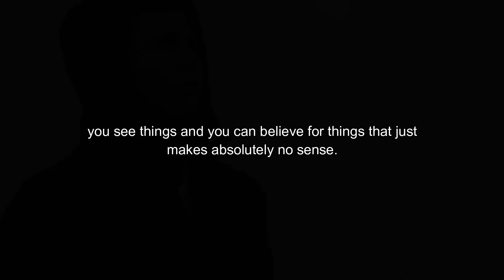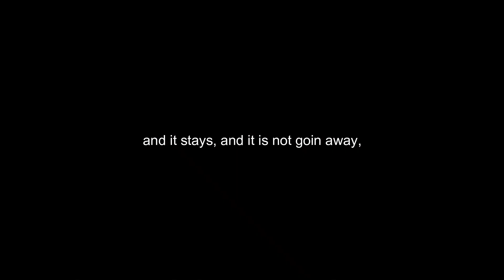RUN ALONG WITH GOD | Project BIBLE.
Take one step towards God each day, one day you are going to be running with God full speed ahead, doing things
that you cannot even imagine so keep believing God, stick
close to god and RUN ALONG WITH GOD.